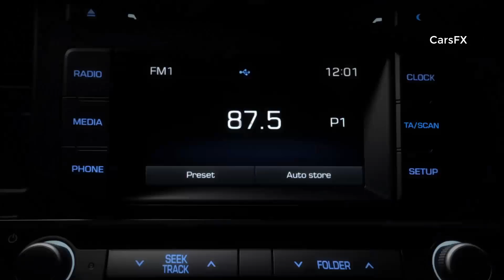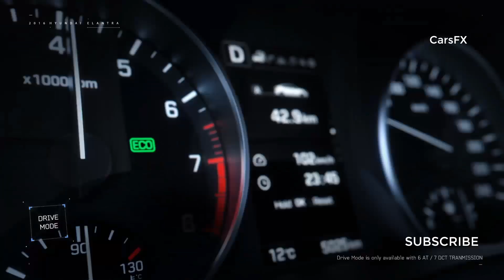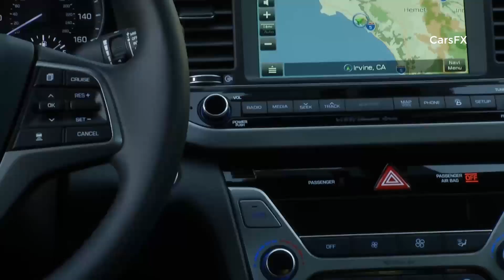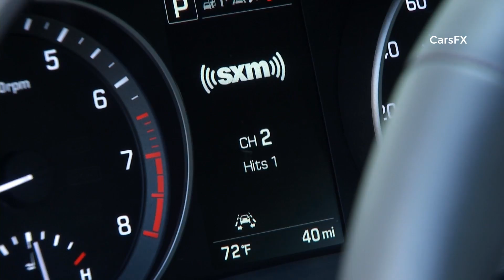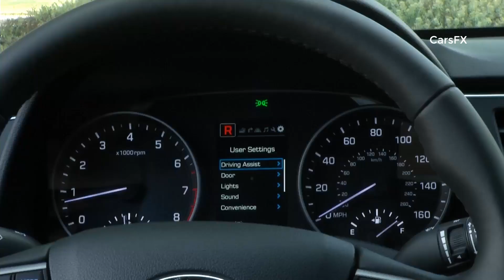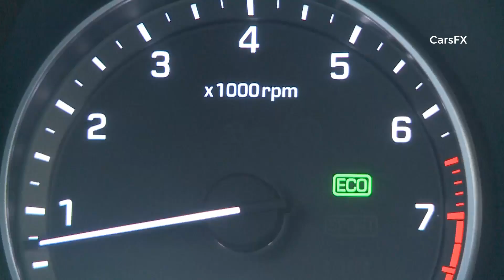2018 Hyundai Elantra Review - Interior & Exterior Walkaround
Hyundai Motor America debuts the all-new 2018 Hyundai Elantra at the 2017 Chicago Auto Show. Lower, wider, and longer, the all-new 2018 Hyundai Elantra adds a more aggressive stance and interior volume to its clean European style and driving dynamics. When the new hatchback arrives this summer, shoppers can choose between two models, the efficient, smooth running GT, or the more powerful and fun-to-drive GT Sport. Elantra GT is based on the new-generation i30 model designed for the European market.